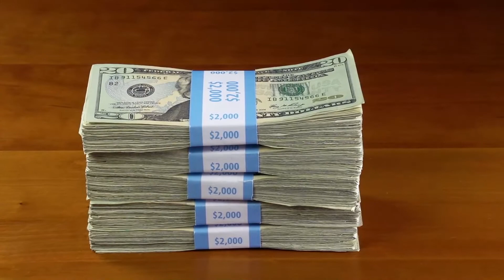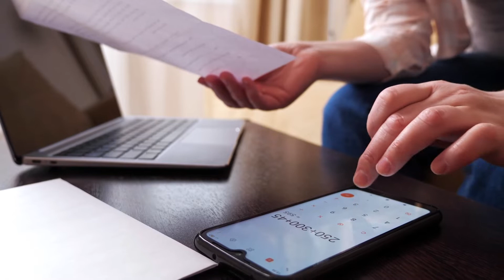Should You Rent Or Buy When Moving To Florida | Your Guide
If you're thinking of moving to Florida, the first question on your mind is likely whether you should rent or buy a home. In this video, we'll take a look at the pros and cons of both options so you can make the best decision for your situation.

📲  We have so many people contacting us who are moving here to Orlando Florida and We ABSOLUTELY love it! Honestly, if you are moving or relocating here to Orlando, we can make that transition so much easier on you!!

Team:

Cameron Hodge: Real Estate Agent License # SL3512687
Ed Wheeler: Real Estate Agent License # SL3555062